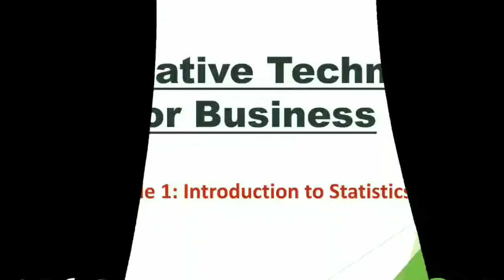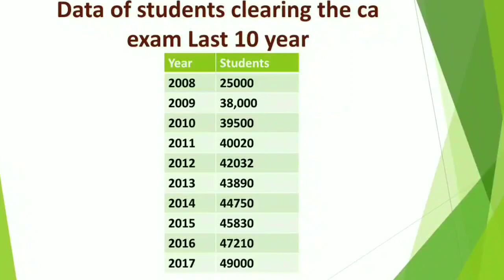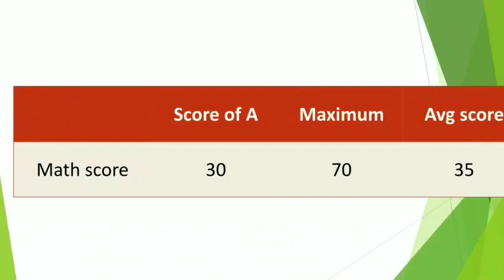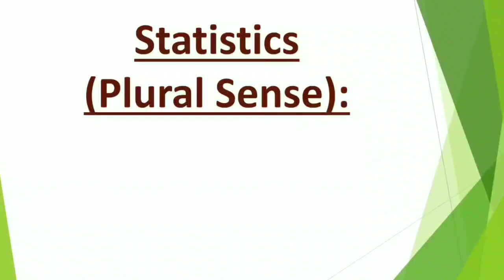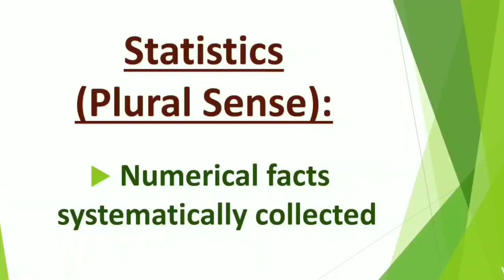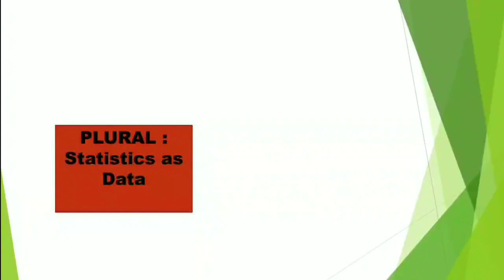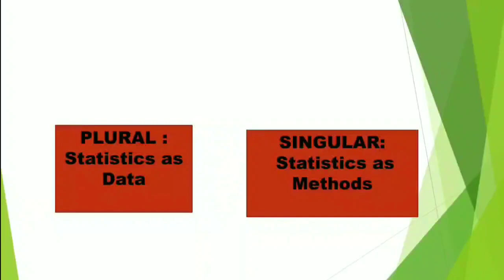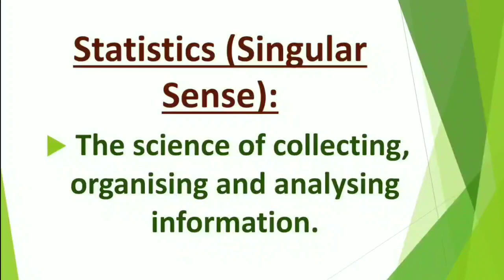Quantitative Techniques for Business: Online Class for 3rd Sem B.com students (Class:2)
Module 1: Introduction to Statistics